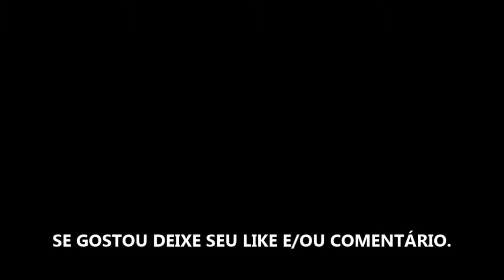ONE PIECE: WORLD SEEKER - XBOX ONE - TRAILER DE LANÇAMENTO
LANÇAMENTO DIA 15 DE MARÇO DE 2019. JÁ DISPONÍVEL EM PRÉ-VENDA NA XBOX LIVE!

Descrição: Deixe a bússola para trás e junte-se a Luffy em uma nova aventura recheada de ação. Explore os poderes da lendária Gomugomu-no-Mi para desvendar os segredos de uma ilha original e inédita! É hora de zarpar!

Ação Dinâmica com Gomugomu
• Controle Monkey D. Luffy e explore as vastidões desta nova ilha para desvendar todos os segredos.

• Uma História Original
O Bando do Chapéu de Palha chega a uma ilha misteriosa conhecida apenas como "Ilha Prisão", envolvendo-se em uma história dramática cheia de reviravoltas. Inclui personagens originais criados pelo próprio Eiichiro Oda!

Informações adicionais
Publicado por: BANDAI NAMCO Entertainment
Desenvolvido por: GANBARION Co., Ltd
Data de lançamento: 15/03/2019
Tamanho aproximado: 17,03 GB
Classificação etária: Para maiores de 12 anos
Categoria: Action & Adventure